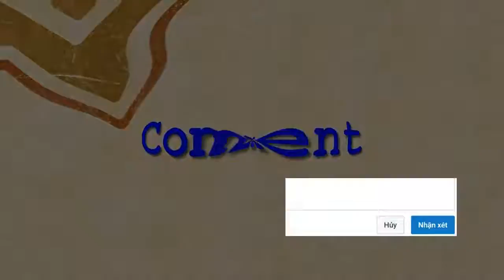Từ bé tới lớn giờ mới thấy con Rắn nó bị ngáo như thế nào WOW! Snake is intoxicated the brug